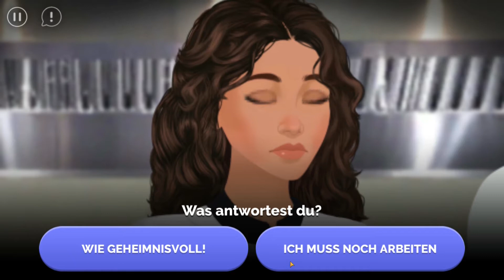JOURNEYS: REZEPT FÜR DIE LIEBE [S01E06] Markt Der Treffen | Deu/Ger | Let's Play [#06]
Hallo und herzlich Willkommen zu einem neuen Let's Play auf diesem Kanal und zwar zu "JOURNEYS: Rezept Für Die Liebe".

Wenn euch dieses Let's Play gefällt, dann lasst doch einfach eine kleine Bewertung da, in Form eines Daumens nach oben. :) Wir würden uns freuen. :)
Spielbeschreibung:

Wähle, fühle und LEBE deine Story in Journeys, einer einzigartigen Kollektion interaktiver Serien, bei denen DU den Verlauf bestimmst.
Reise durch wundervolle immersive Welten voller Romantik, Mystery, Drama und Abenteuer.
Mit allen Staffeln und Folgen von Linda Brown und Zoe, den preisgekrönten Romantik- und Mystery-Story-Games.

❖ REZEPT FÜR DIE LIEBE - Eine junge, talentierte Köchin zieht nach New York, um eine anerkannte Chefköchin zu werden. Zwei Brüder werben um ihre Aufmerksamkeit und stehen ihr beide auf dem Weg nach oben zur Seite. Wird ihr die Liebe zum Hindernis dabei, in der konkurrenzbetonten Welt der Kochkunst erfolgreich zu werden?
Titel: Journeys: Interaktive Serie - Rezept für die Liebe
Entwickler: The Other Guys
Publisher: The Other Guys
So, und nun viel Spaß beim Gucken :D And have fun.